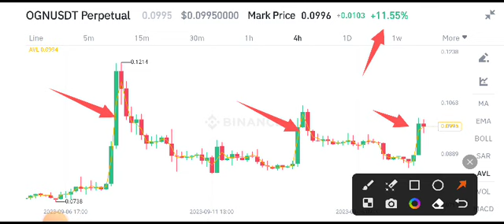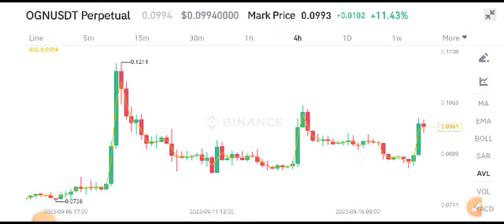Origin Protocol Today News! OGN Coin Price Prediction